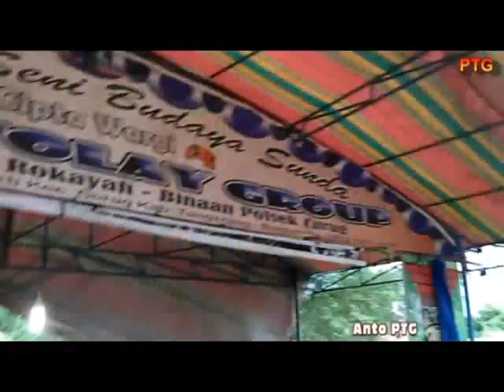Wulan Sebelum masuk di D'academy Asia 6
alhamdulillah Wulan sekarang sudah mendapatkan apa yang dia inginkan sejak masih ikut gabung bareng group kesenian Sunda PUTRA TOLAY GROUP.